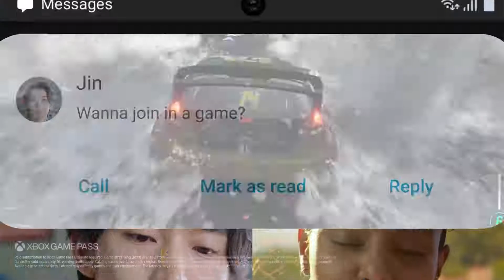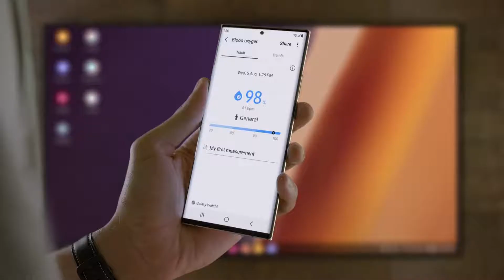Samsung Galaxy Note20 Ultra Ecosystem Official Introduction